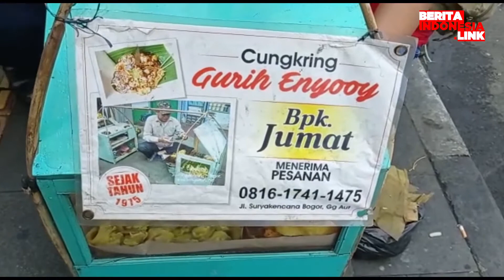Cungkring Pak Jumat Enak nan Lezat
cungkring,
kuliner,
PSBB

Cungkring merupakan kuliner yang berisikan banyak bahan, seperti daging dan kikil. Pak Jumat telah lama berdagang cungkring, membuat daganganya banyak dikenal orang